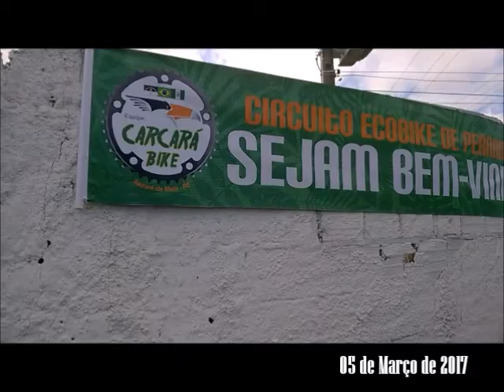CIRCUITO ECOBIKE, preparados para o dia 05 de Março, você é o nosso convidado.